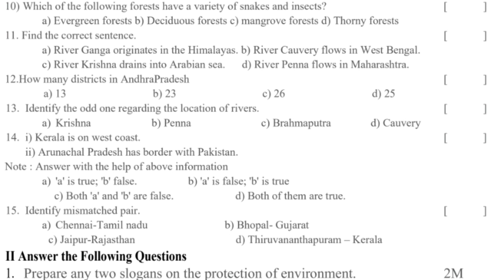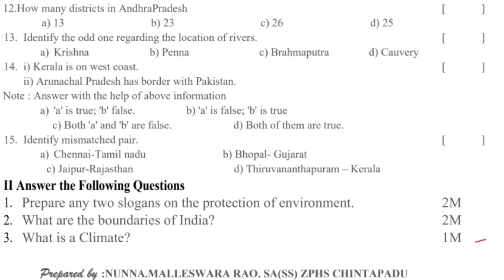7th class FA-1 social studies OMR based question paper 2022-2023